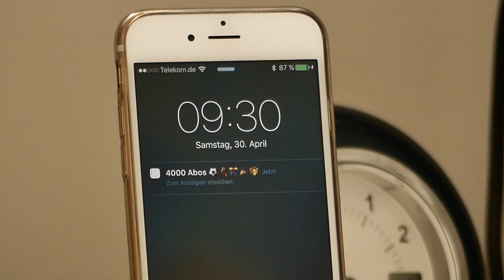Nike Superfly 4 vs Magista Obra vs Hypervenom 2 vs Adidas Ace 16+ Review/ Comparison by Extra Time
Hey guys, we finally got it. To celebrate our 4000 subscribers I've decided to show you which sock like boot I like the most. In this battle the Magista Obra fights against the Superfly 4, the Hypervenom Phantom 2 and the Adidas Ace 16+ purecontrol. All boots are made of a very thin surface and have a great touch on the ball. But how long do they live or how comfortable are their. Join me in this video and find your answers. In this video you gonna find a lot of mazing freekicks, cool skills and close ups of the boots. If you have any wishes for tests write them in the comments. This video includes subtitles.

Hey Leute, wir haben es endlich geschafft. In diesem Battle treten der Magista Obra gegen den Superfly 4, den Hypervenom Phantom 2 und den Ace 16+ purecontrol von Adidas an. Alle Schuhe sind aus einem sehr dünnen Obermaterial gefertigt und vermitteln ein gutes Ballgefühl. Aber wie lange halten sie und wie komfortable sind sie. Begleitet mich in diesem Video und findet es heraus. In diesem Video werdet ihr eine Menge krasse Freistöße, coole Tricks und Naheaufnahmen von den Schuhen finden. Wenn ihr irgendwelche wünsche für Tests habt schreibt diese einfach in die Kommentare. Danke fürs zusehen, wir sehen uns beim nächsten mal und bleibt sportlich. Dieses Video enthält Untertitel.

Kamera/Camera:

1. Panasonic Limix Fz-300

2. GoPro Hero 4

Huge thanks to my friends Jan and Falk for helping me.